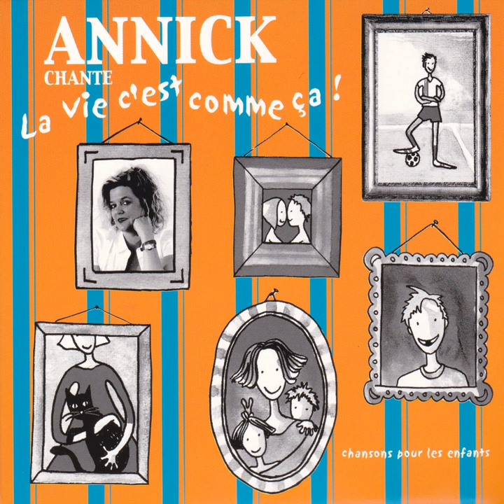Laissez-moi mes poux (feat. Virginie Jeanmairet)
Laissez-moi mes poux (feat. Virginie Jeanmairet) · Annick · Virginie Jeanmairet

La vie c'est comme ça : Chansons pour les enfants (10 chansons pour enfants et 10 accompagnements musicaux pour les chanter soi-même)

arranger: Jean-Yves Petiot
Composer: Anne-Marie Humbert
Lyricist: Annick Baechler
Arranger: Jean-Yves Petiot